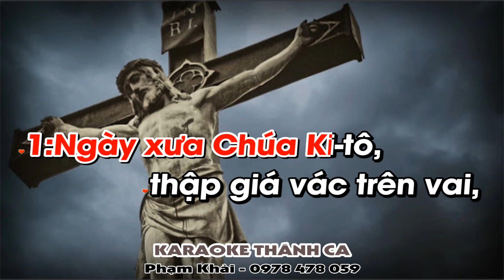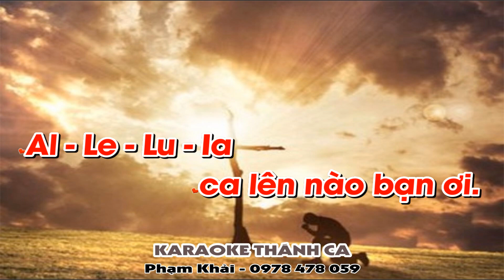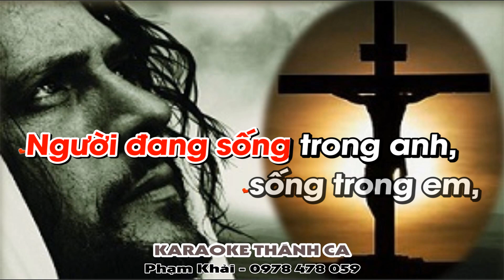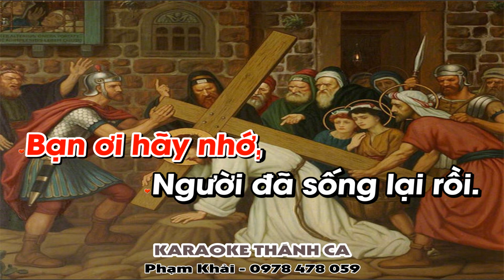Vòng Tay Cho Người - Karaoke Tone Nữ - (St: Lm Duy Thiên) - Ngày xưa Chúa Kitô thập giá vác....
❤️ Ca khúc: VÒNG TAY CHO NGƯỜI
🎹 Sáng tác: Lm Duy Thiên
🎤 Trình bày:  KARAOKE
📀 Video karaoke : KARAOKE THÁNH CA
🎧 ĐT: 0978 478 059 (zalo)
LỜI BÀI HÁT: VÒNG TAY CHO NGƯỜI

1. Ngày xưa Chúa Kitô, thập giá vác trên vai, vòng gai quấn trên đầu Người ra pháp trường. Người đi chết cho ai? Người đi chết cho anh, chết cho em, chết cho người đời hôm nay. Người ơi có nhớ, Người đã chết cho đời. Bạn ơi có hay, xin cho Người vòng tay.

2. Ngày nay Chúa Kitô tình mến thắm con tim. Tình yêu thấm máu đào Người ra cứu đời. Người đang sống trong ai? Người đang sống trong anh, sống trong em, sống trong người đời hôm nay. Bạn ơi có nhớ, Người đã sống lại rồi. người ơi có hay ca lên nào bạn ơi.